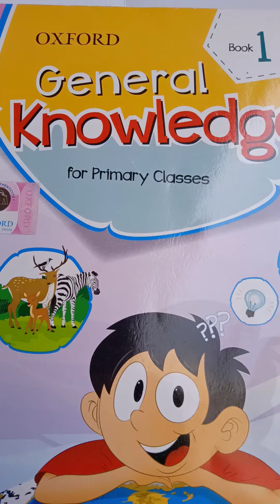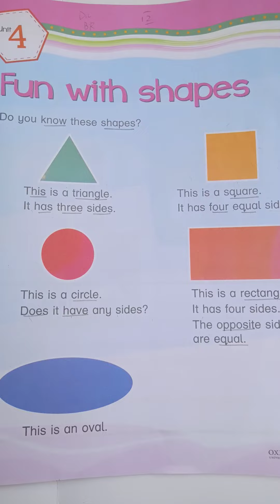General knowledge 1 page 11